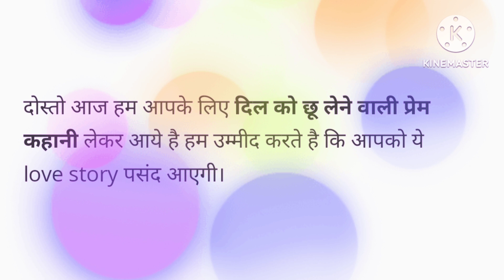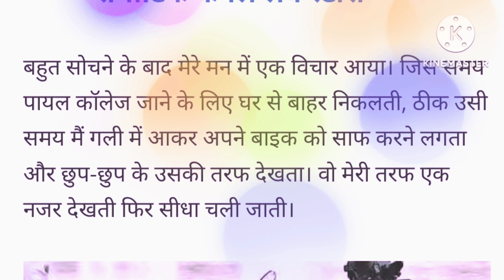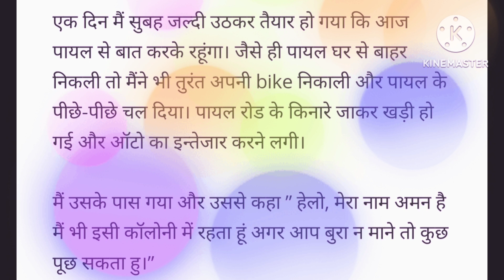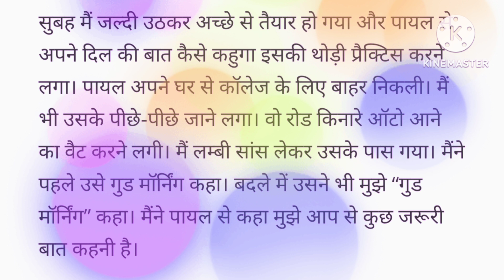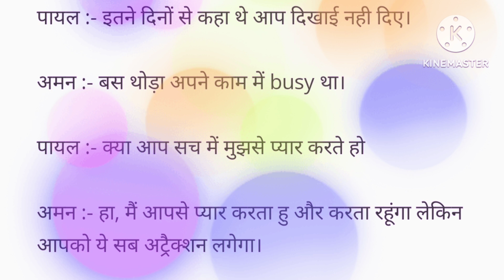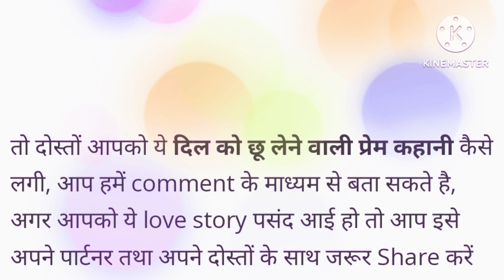दिल को छू लेने वाली प्रेम कहानी💗Love story#Real life inspirational stories